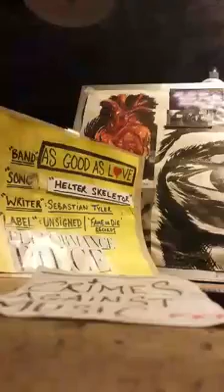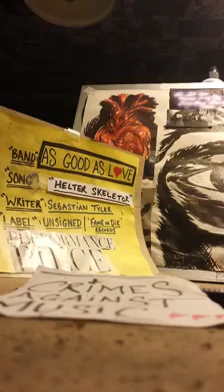AsGoodAsLove- 'Helter Skeletor'(demo)